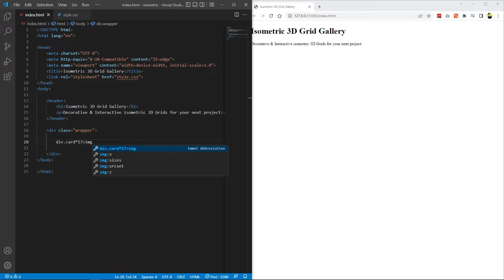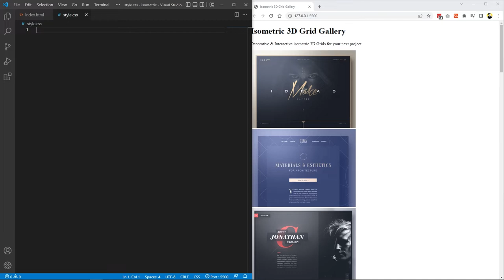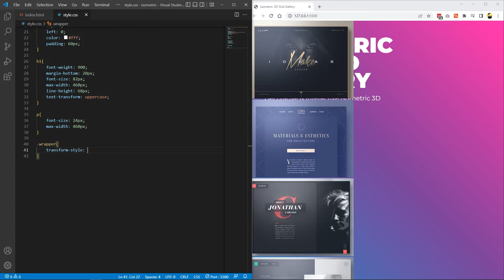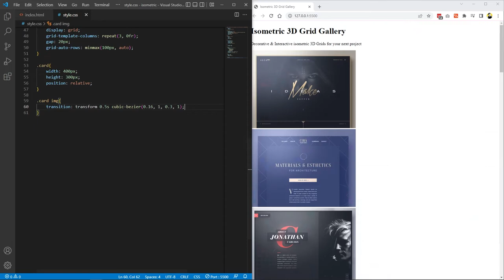Pure CSS Animated Isometric 3D Gallery Grid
In this video, I'll show you how to create a pure CSS animated Isometric 3D Gallery Grid.